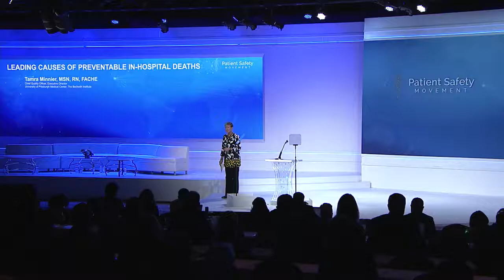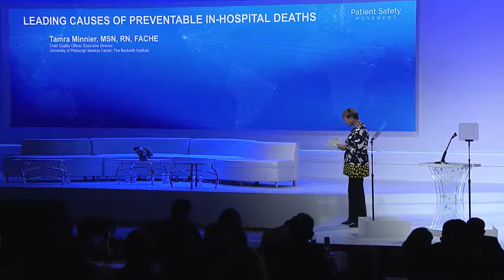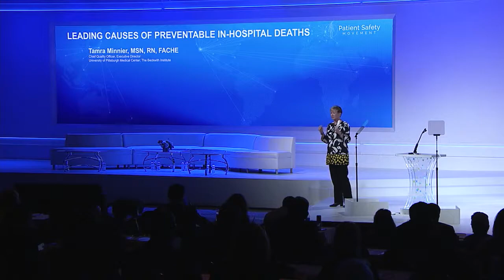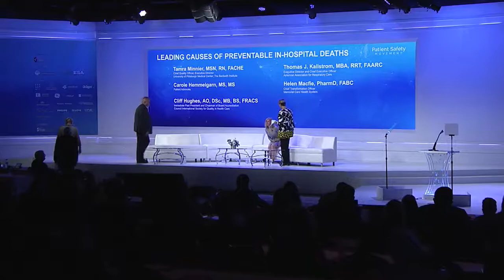Top Causes of Preventable Death in Hospitals Panel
Tamra Minnier, Chief Quality Officer of UPMC, invites Carole Hemmelgarn, Patient Advocate, Clifford Hughes, Past President of International Society for Quality in Health Care, Thomas Kallstrom, CEO of AARC, and Helen Macfie, Chief Transformation Officer of MemorialCare Health System, up to the stage to discuss leading causes of preventable deaths in hospitals and what each of our roles are in working towards zero. Key points include culture over strategy, vulnerabilities and trust within the team, and team-based approaches to support and enhance the strengths of everyone involved.